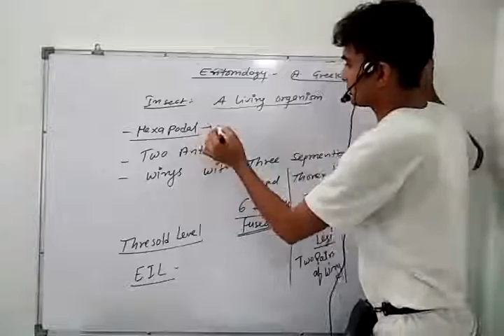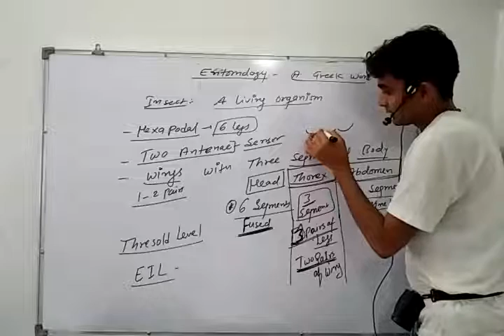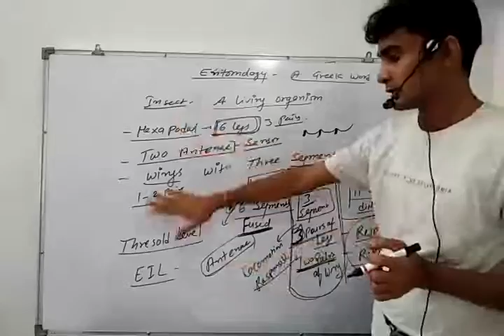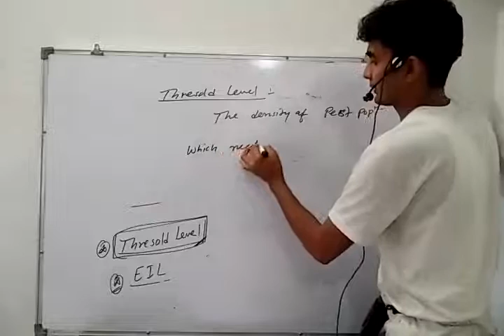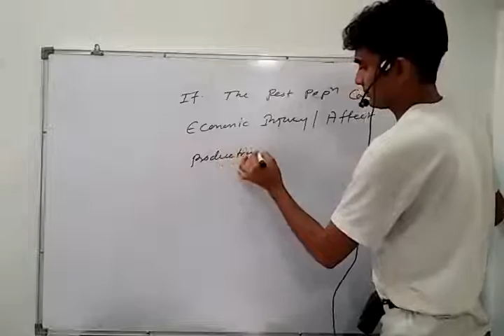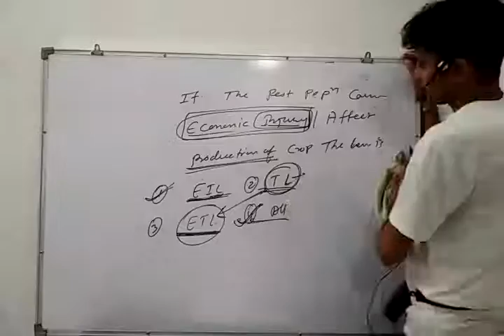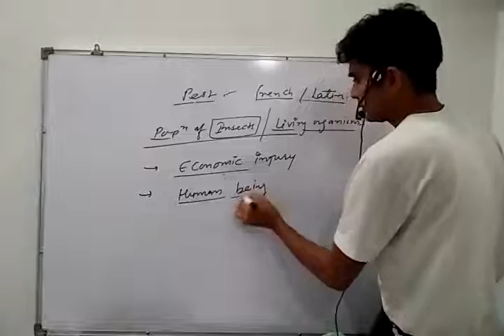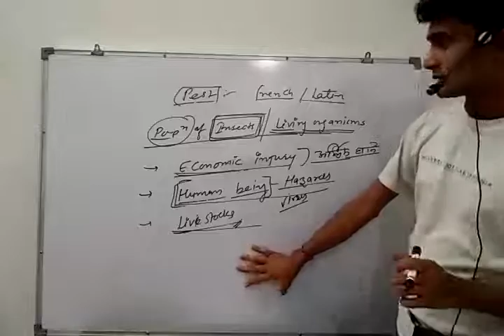Study of introduction of entomology by Kamal sir For Agriculture B.Sc., M.Sc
❖ Topic : introduction to Entomology. Study for Agriculture experts
❖ Teaching By : Kamal sir
❖ Video : KDM Classes

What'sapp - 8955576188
You can follow me on.

Dear students I am Kamal Singh Chauhan please subscribe our channel like share and press Bell button Basic information of insects Welcome to "KDM Agriculture Classes" I am Kamal Singh chouhan.